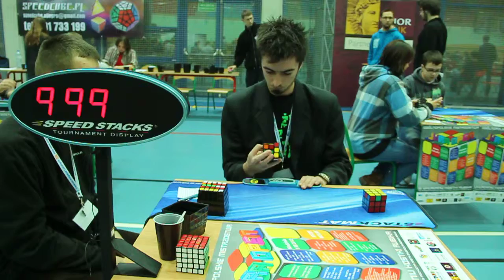Jura Open 2012 082 MVI 6763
movie from Jura Open 2012

brak tytuł filmu / no movie title